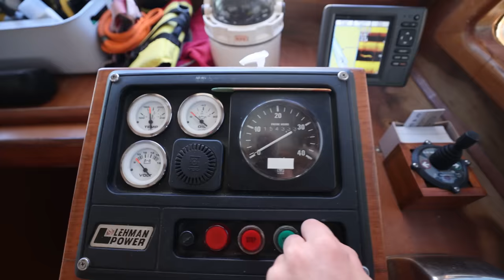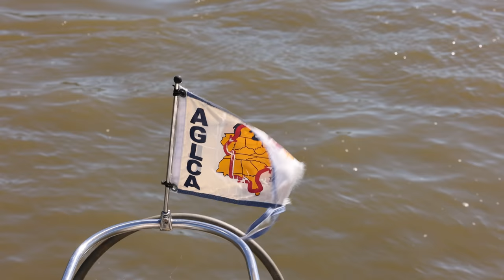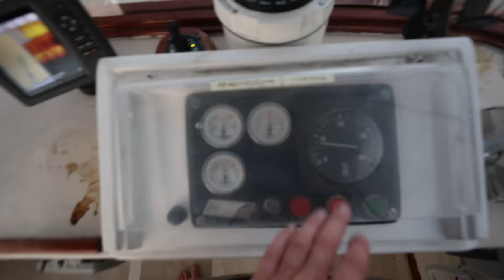What boating the MISSISSIPPI RIVER is really like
Today is our 3rd day and final full day cruising the Mississippi River. Solid anchorages are few and far between so we are ending up taking around 4 days to do a section that could theoretically be done in 2 long ones. With the river level very low at this time, we have to be especially cautious of not getting stuck in the famous Mississippi River mud. It is a beautiful cruise, and we hope you enjoy learning about the Mississippi as we did!

🎥 Episode #346 | Filmed on October 3rd, 2022
🇺🇸 America's Great Loop | Kaskaskia, Illinois
GREAT LOOP EXPENSE REPORTS
 💰 Find out how much the Great Loop Costs
HOW TO LOCK
🔒 Learn how to lock a boat
OUR ANCHOR
⚓️ 65 lbs of A Good Night Sleep